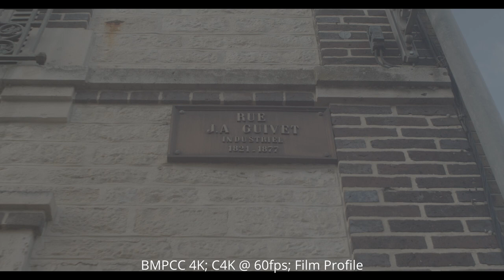Old French Street Sign - 60fps Cinema 4K BMPCC4K footage | 12bit BRAW (Dolby Vision Ready)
Shot on BMPCC 4K in the highest quality. BRAW C4K 60 fps.

Content may be used in any medium as long as original creator: 'Frame Vision' Channel is mentioned.